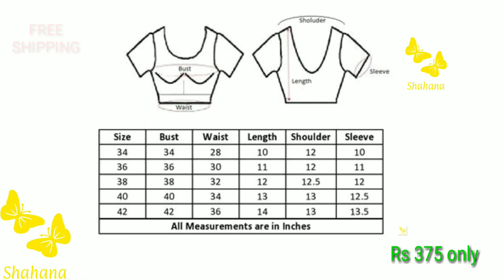Blouses design new model silk gorgeous top Blouses for women - TO ORDER CHECK DESCRIPTION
Classy Women Blouses*
Fabric: Silk / Georgette
Fabric: Variable (Product Dependent)
Sleeve Length: Variable (Product Dependent)
Pattern: Embroidered
Sizes:
34 Alterable,36 Alterable,38 Alterable,40 Alterable,42 Alterable (Bust Size: 36 in, Length Size: 14 in)

*Proof of Safe Delivery! Free delivery All over India.
International shipping also available with shipping charges worldwide.

For orders of more than 5 pieces, Rs 50 discount per piece

sarees online
traditional sarees
indian sarees
sarees latest
saris
saarees
silk sarees
top5
Kurtis
sarees designs
chiffon sarees
party wear
designer blouse
net saree
fancy sarees
saree shop
party sarees
indian saree
style saree
silk blouse
choli designs
SAREE DESIGNS
Banaras Brocade
Kota Jali
Konrad Saree
Kanjeevaram Saree
Baluchari Saree
Taant Saree
Kantha Saree
Bomkai Saree
Sambalpuri Saree
Bandhani Saree
Kosa Sarees
Nauvari Sarees
Chiffon Sarees
Georgette Sarees
Net Sarees
Banaras Brocade
Kota Jali
Konrad Saree
Kanjeevaram Saree
Baluchari Saree
Taant Saree
Kantha Saree
Bomkai Saree
Sambalpuri Saree
Bandhani Saree
Kosa Sarees
Nauvari Sarees
Chiffon Sarees
Georgette Sarees
Net Sarees
Kanchipuram Sarees
Kanjivaram Silk
Kanchi pattu sarees
Designer Sarees
lase designs
lehenga choli
lehegga sarees
net sarees
wedding sarees
designer sarees
wedding
lehenga saree
lehenga style saree
wedding dress
indianwedding
Bridal Lehengas
Bride
Party Lehenga Saree
Part Wear
Lehenga Saree
Designer lehenga
Lehenga choli
Anarkali lehenga
Lehenga saree
Lehenga skirt
Lehenga suit
designer sarees
supernet sarees
bridal sarees
latest fashion sarees
fashion sarees
latest sarees
new sarees designs
work sarees
sarees
Banaras Brocade
Kota Jali
Konrad Saree
Kanjeevaram Saree
Baluchari Saree
Taant Saree
Kantha Saree
Bomkai Saree
Sambalpuri Saree
Bandhani Saree
Kosa Sarees
Nauvari Sarees
Chiffon Sarees
Georgette Sarees
Net Sarees
kota sarees
latest sarees
uppada silk
silk sarees